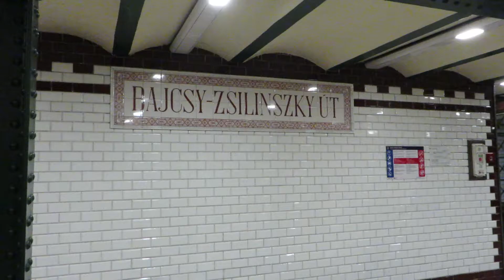[Budapest] Földalatti - Bajcsy-Zsilinszky-út M1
Échange voyageurs à la station du Földalatti Bajcsy-Zsilinszky-út, sur la ligne 1 du métro de Budapest.